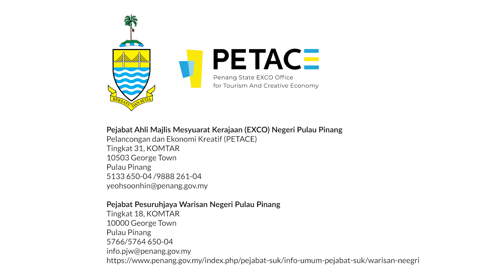Anugerah Cemerlang Warisan 100 Tahun Pulau Pinang | Persatuan Berdasarkan Kerjaya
Penang Centennial Heritage Excellence Award | 槟城百年遗产卓越奖
Kategori: Persatuan Berdasarkan Kerjaya
00:00 - Pengenalan
00:13 - Loo Pun Hong
00:51 - Penang Ta Kam Hong
01:14 - Penang Chinese Chamber of Commerce
01:41 - Kesatuan Pekerja-Pekerja Tukang Emas Heng Woh Orang-Orang Cina Pulau Pinang